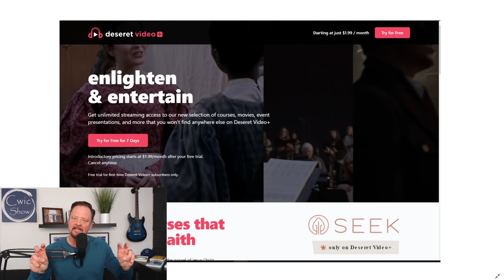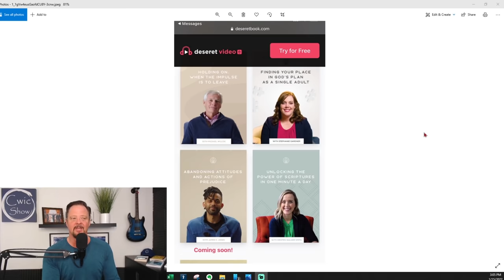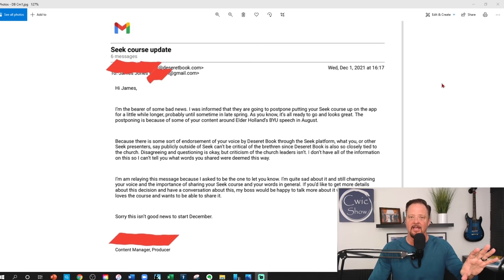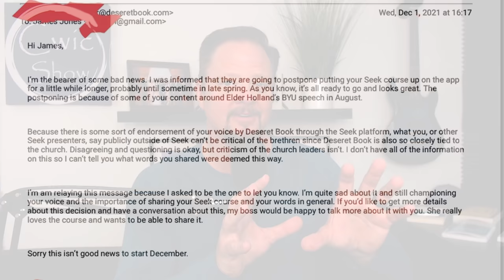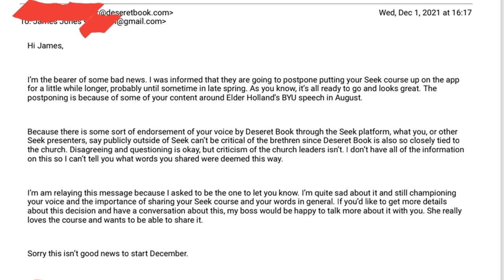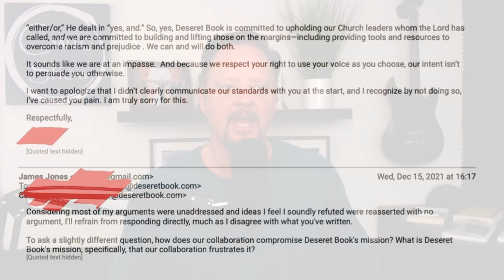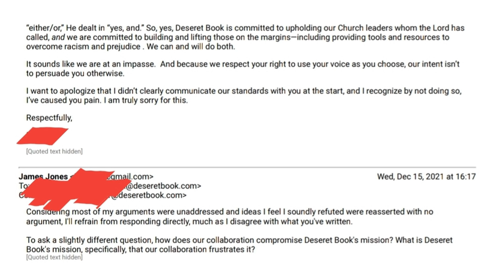Critical Race Theory Reaches Deseret Book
Deseret Book Managers "Championing" Social Justice Gospel Courses

New online courses by Deseret Book had planned an "Antiracist" CRT course to go live recently. However, due to the author of the course criticizing Elder Holland and his BYU speech, the course was not launched. Deseret Book emails show that they wanted the course, even "championed" the voice of the author who supports tenets of Critical Race Theory and who is currently studying Liberation Theology in grad school.

➡️ Cwic Show relates real-world, current events for faith-based commentary and conversations. We address The Church of Jesus Christ of Latter-Day Saints, politics, pop culture, the Book of Mormon, the Bible, and gospel principles in a faith-based manner. We support the Restored Church of Jesus Christ and fight the disinformation that is so pervasive online.

Cwic Media - like "Quick Media" Cwic is a Old English word that means "Intelligent" and "Alive"